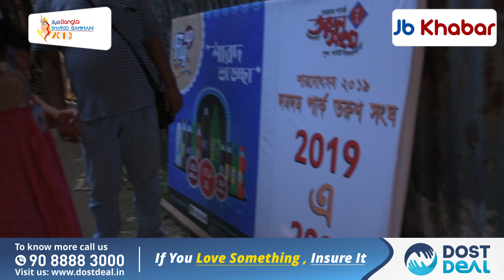Dum Dum Park Tarun Sangha । Pujo'r Gondho Eshechhe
দমদম পার্ক তরুণ সংঘ তাদের নাম নথিভুক্ত করিয়েছে জিয়ো বাংলা শারদ সম্মান ২০১৯-এ।আমরা তাদের গর্বিত ডিজিটাল পার্টনার। ইতিমধ্যেই আমরা বেরিয়ে পড়েছি পুজো-পরিক্রমায়। শহরের আনাচে-কানাচে কোন পুজোর, কেমন প্রস্তুতি চলছে, সমস্ত খুঁটিনাটি সবার আগে আপনাদের সামনে তুলে ধরবো আমরা। চোখ রাখুন-সঙ্গে থাকুন জিয়ো বাংলা’র। পুজোর গন্ধ কিন্তু এসে গিয়েছে।

Dum Dum Park Tarun Sangha has registered for JB Durga Puja Sharod Samman 2019. We are their proud digital partner. The countdown for Durga Puja has already begun. Jiyo Bangla is out visiting the Puja Mandaps, while they are being constructed and decorated. Stay with us to get a sneak peek.

Thank You Partners Dost Deal ArisonCables M Baazar GST Dost RNJ Consultancy Services Concept N Creation Sampark Advertising & Media Pvt. Ltd. Lions Clubs International Egiye Bangla Prabhat Khabar JB Khabar